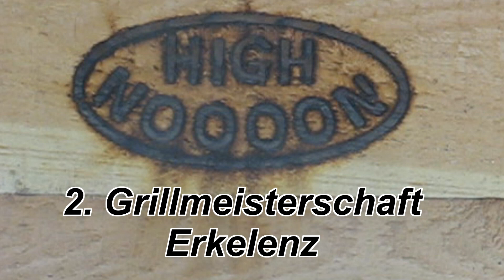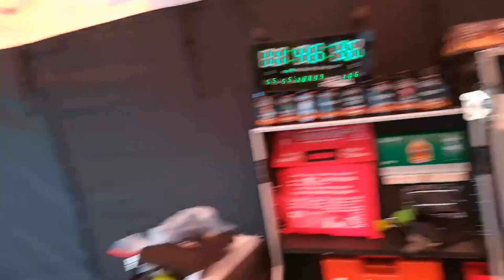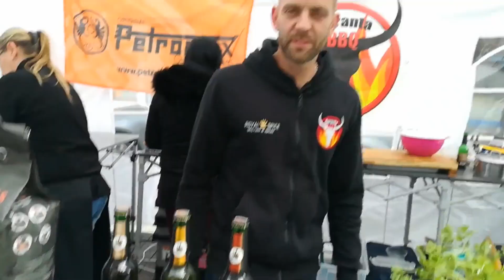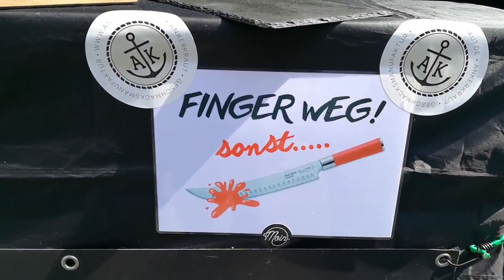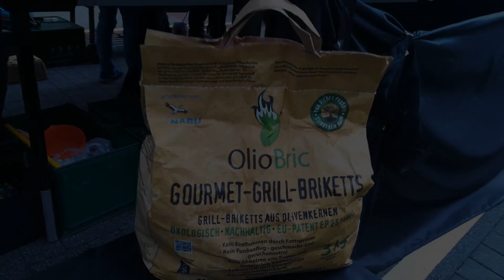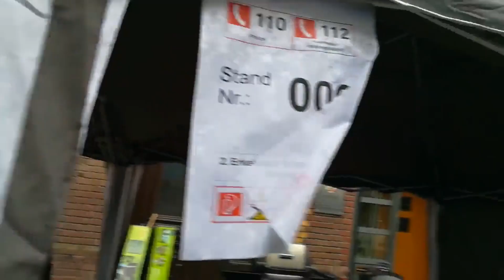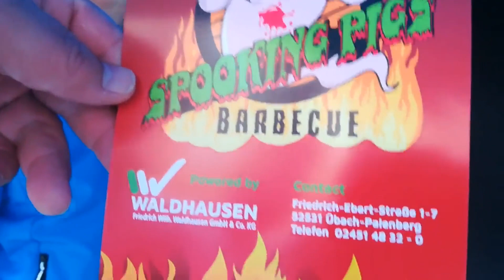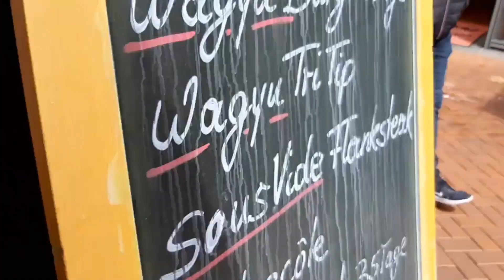2. Grillmeisterschaft Erkelenz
2. Grillmeisterschaft Erkelenz
Verdammt nochmal. Zur Zeit hab ich irgendwie nicht die richtige Lust etwas selbst zu grillen. Ich glaube mir fehlt ein Vitamin. Aber zur Grillmeisterschaft in Erkelenz wollte ich unbedingt hin, wennauch nur ganz kurz. Zusammen mit Sascha von BBQ mit Sascha, haben wir einen kleinen Zusammenschnitt der Grillmeisterschaft gedreht. Spaß hat es wie immer gemacht.
Euer Dirk von Highnoooon BBQ